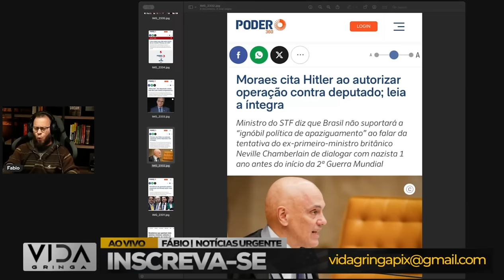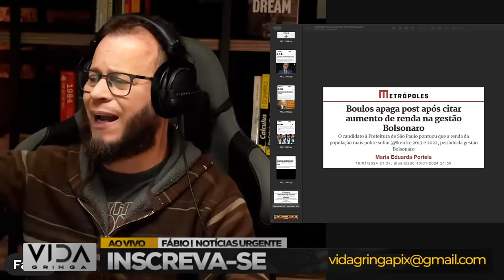impedido e tudo anulado ?